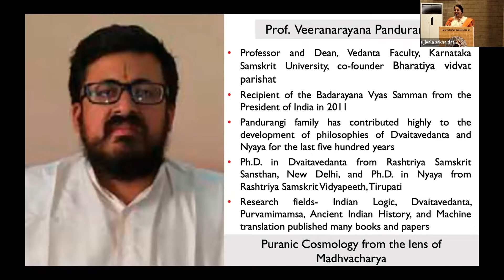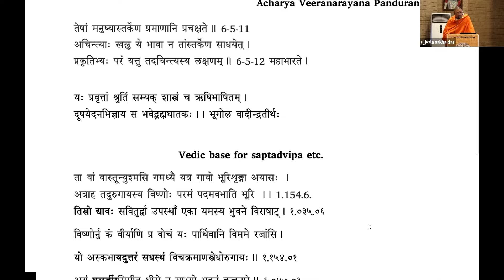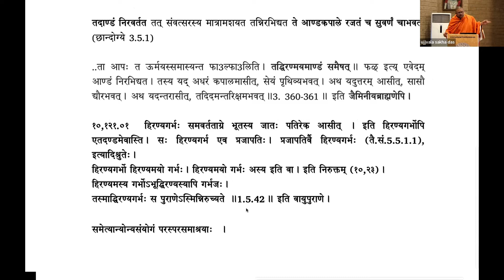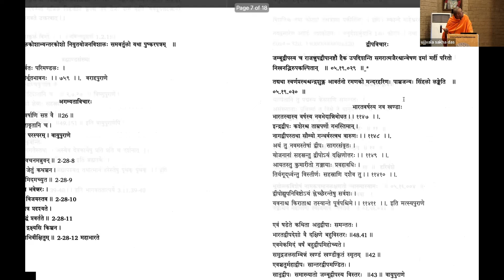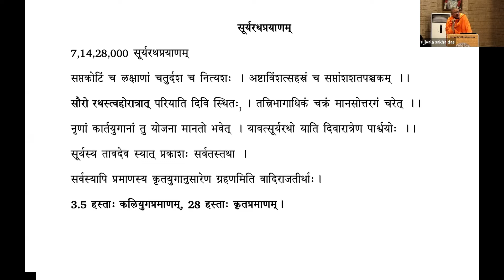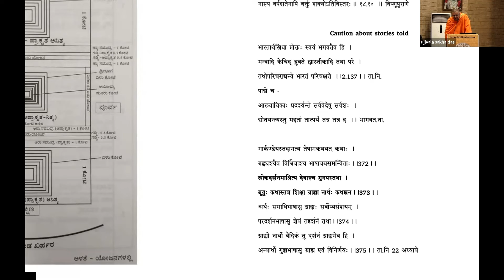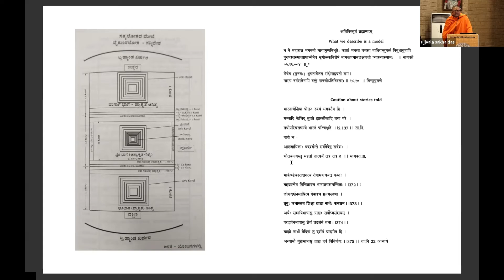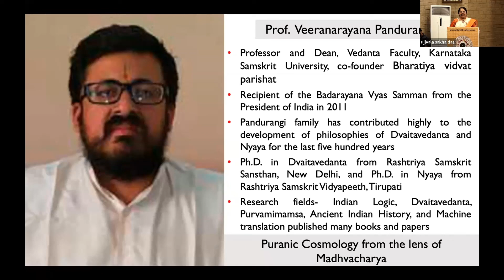Day 2- Prof. Veernarayana Pandurangi-Purāṇic Cosmology through the Lens of Madhavācarya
Professor and Dean, Vedanta Faculty, Karnataka Samskrit University